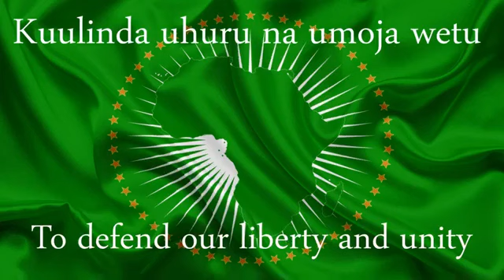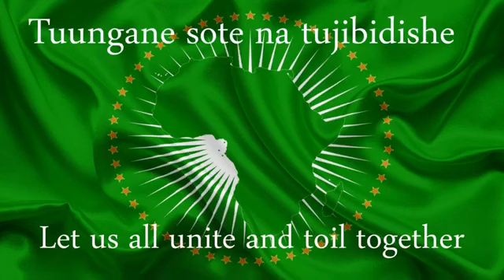Africa Federation Anthem in Swahili (United States of Africa)